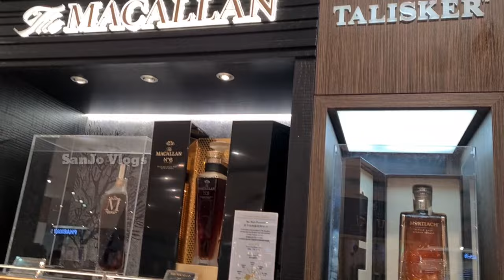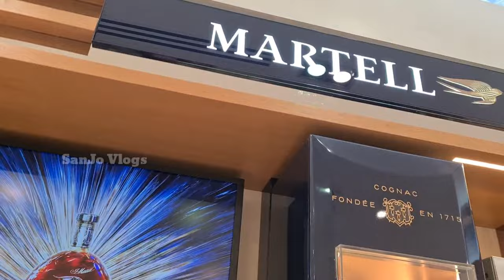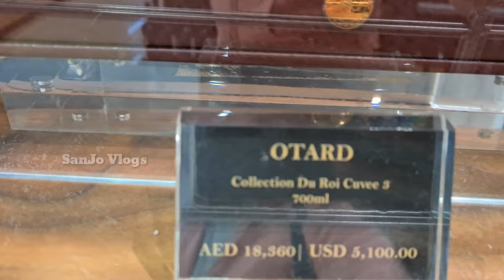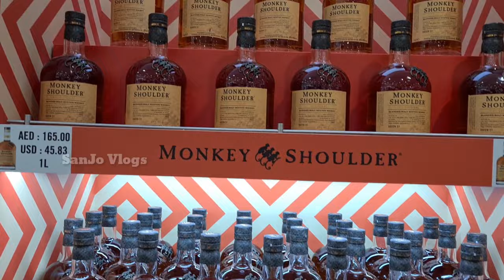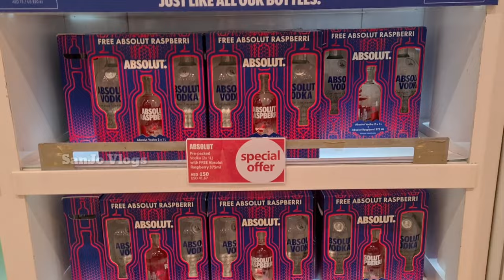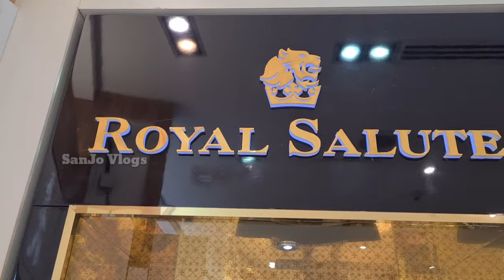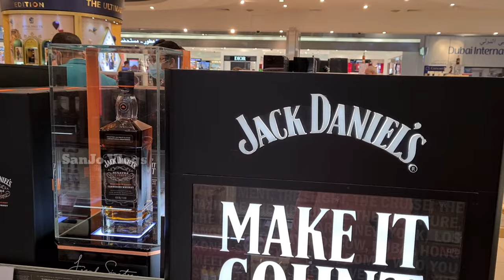Dubai Airport Duty Free Liquor Shop Terminal 3 |@sanjovlogs2020|Vlog 97